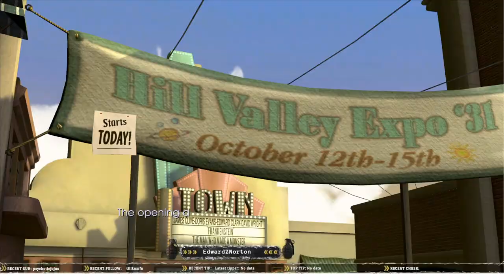Continuing the story of Emmett Brown, Marty Mcfly and the Time Machine! Stream archive. . . .(Broken